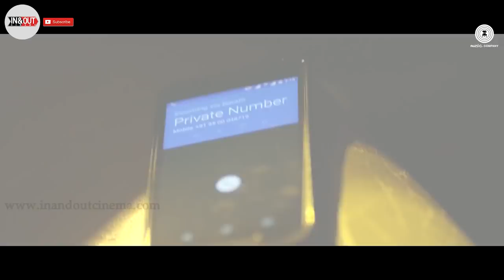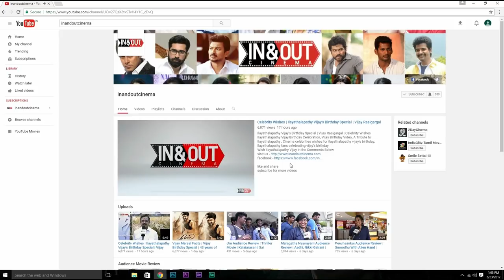Nibunan | Expectation (vs) Audience Review | Arjun, Prasanna, Vaibhav, Varalaxmi Sarathkumar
Watch Nibunan Expectation vs Audience Review

Cast - Arjun, Prasanna, Varalaxmi, Sruthi Hariharan, Suman, Suhasini, Sudha Rani and Vaibhav
Story and direction - Arun Vaidyanathan
Screenplay - Anand Raghav and Arun Vaidyanathan
DOP - Arvind Krishna
Editor - Sathish Suriya
Art director - Aru Samy
Stunts - Anbariv/Sudesh
Costumes - Preethi Kanthan and Priyanka
Sound design - Sync Cinema
Lyrics - Madhan Karky, Arunraja Kamaraj and Arun Vaidyanathan

Executive producer - N.Gopikrishnan
Supervising producer - Caravan M. Arunachalam
Line producer - Madras Talkies Srithar
Audiography - M.R.Rajakrishnan
DI - RIA
PRO - Suresh chandra/Nikil
Design Point designs
Producers - Umesh, Sudhan Sundaram, Jayaram and Arun Vaidyanathan

A Passion Studios Production